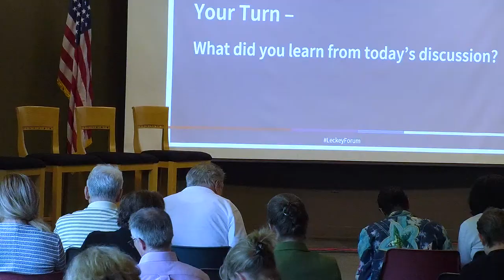Christian Dorsey | Leckey Forum 2019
Arlington County Board Chair Christian Dorsey noted that many of the elements of the Minneapolis 2040 plan have been at play already as the county launched the Housing Arlington initiative and in Dorsey’s own equity agenda that was introduced at the start of the year. Going forward, he said, “A lot of what Minneapolis did will certainly inspire what we look at, analyze, and think about moving forward.”